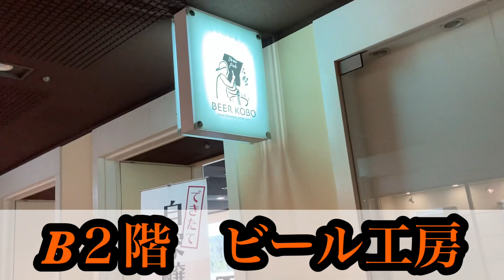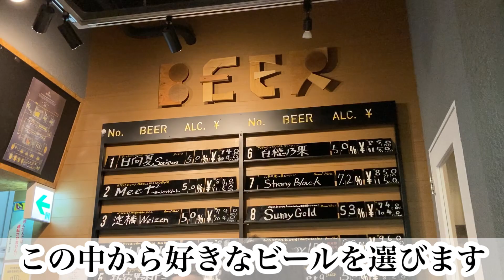【行きつけの…♡】この前いつ来たっけ？昨日です。我慢できなくて…///